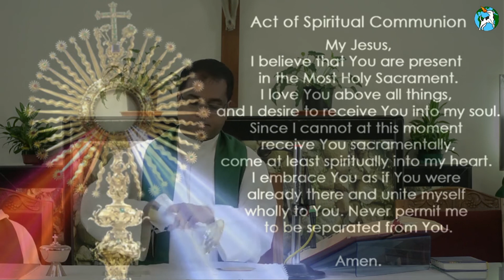English Mass - 23 Nov- Dominican Ministries